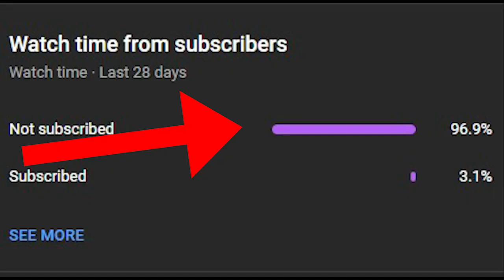gta san andreas dyom missions #506 ship of hostages prt 2 swat night